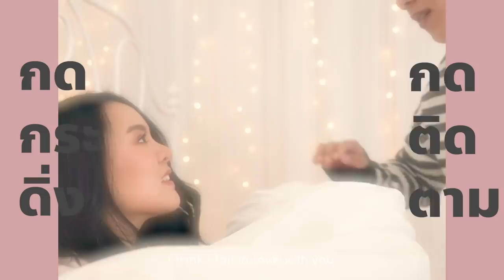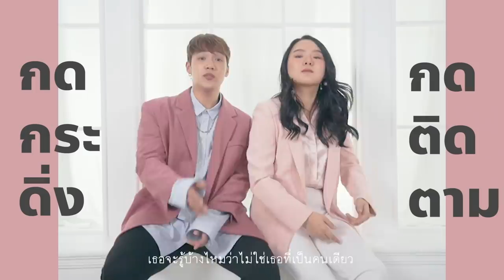เมนูอันตราย! เมื่อคืนโดนหมึกดึ๊บดูดปากที่เกาหลี 🦑🦑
มาเกาหลีทั้งที ไม่ลองกินเมนูนี้ถือว่าผิด!!
เปิบพิสดาร "ซันนักจี" ปลาหมึกดุ๊กดิ๊กดื้นได้สยึมกึ๋ยในปาก ครั้งที่แล้วโมได้ลองกินที่ไทย แต่ครั้งนี้โมาถึงต้นตำหรับที่ประเทศเกาหลีกันเลย  มาดูกันว่าไอ้เจ้าหมึกดึ๊บเนี่ยที่ไหนจะเด็ดกว่ากัน